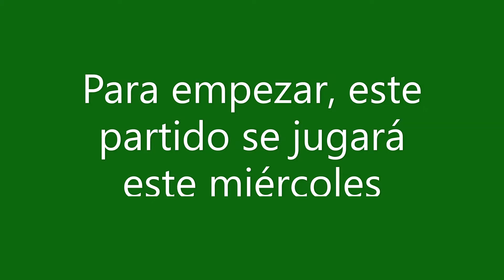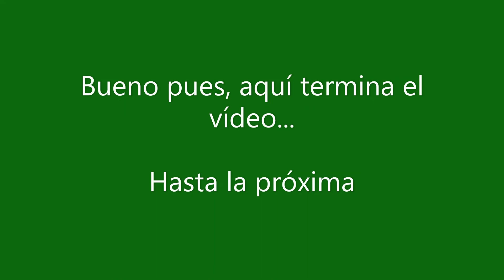Blog 133 - Predicciones del Partido entre España y los Países Bajos 2020 - Helvetios Variety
Predicción del Día

Hecho por Helvetios Variety